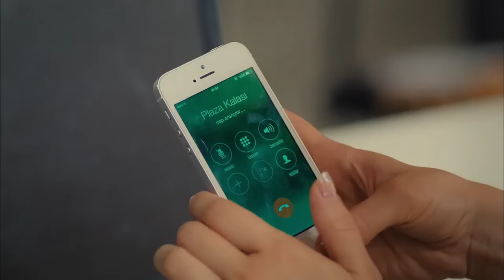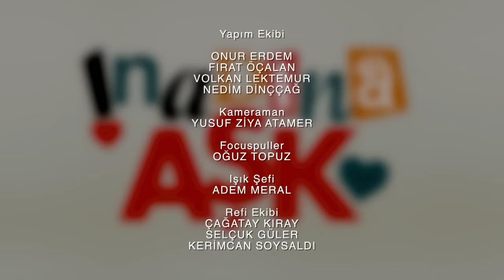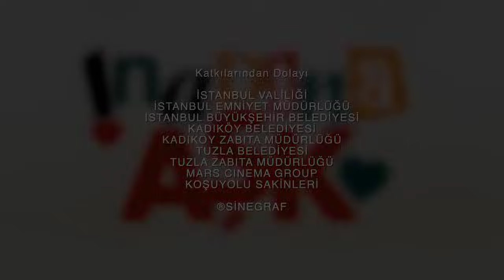Amor Obstinado İnadına Aşk Cap 11 audio español